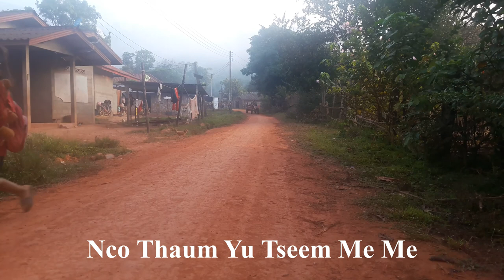Mu Saib Tsev Kawm Ntawv Nyob Zo Naj Nyeeb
Ib ntsai muag xwb txhua yam pauv tag li lawm os. Txoj kev fab2, thaum yu maub mu ce nroj yuav qaug lawv yu qab lawm tej si zaw. yu ncaim mu deb lawm ce thaum tig rov lo saib peb cov niam cov txiv ce twb nyob tsi txhij lawm os sawv aws... tu siab kawg

Ua tsaug